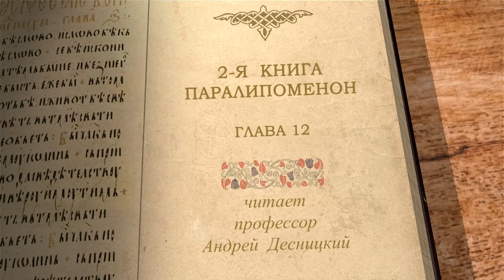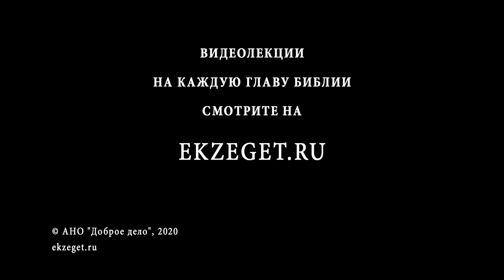2-я Книга Паралипоменон. Глава 12. Андрей Десницкий. Ветхий Завет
В 12-ой главе мы узнаём, как царь Ровоам, сын Соломона, согрешил с народом на пятый год своего царствования. За это Бог попустил египетскому фараону напасть на Иерусалим, захватить сокровища храма и поработить Израиль.